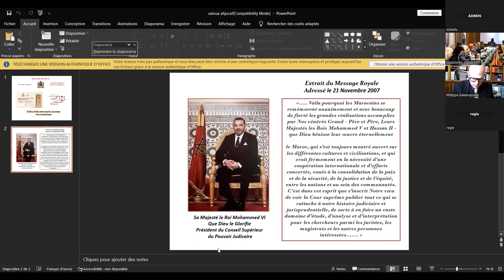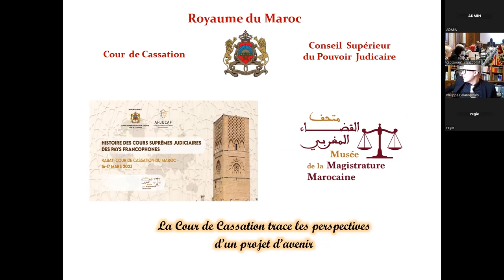Saloua Mazouz, conseillère à la Cour de cassation du Maroc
Saloua Mazouz, conseillère à la Cour de cassation du Maroc, responsable du musée de la Magistrature.